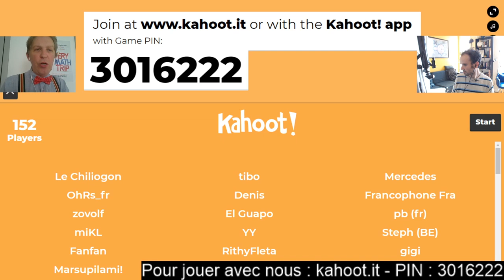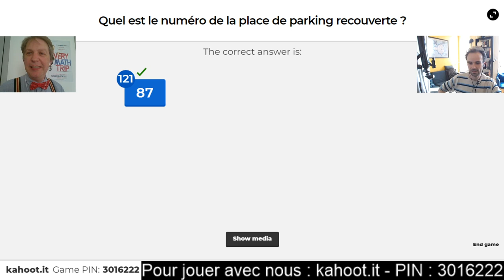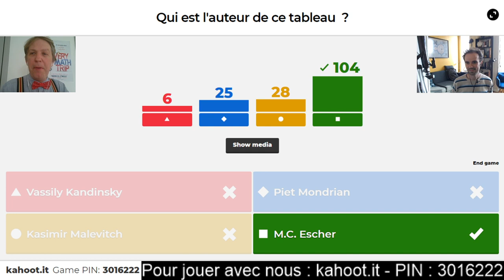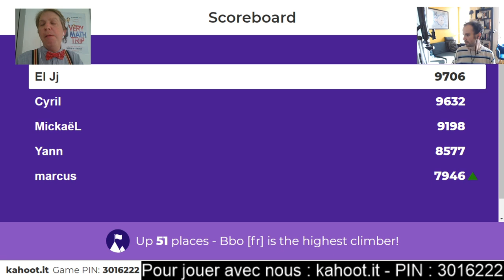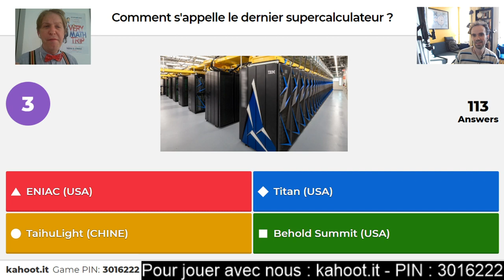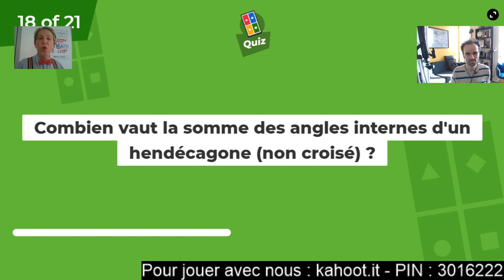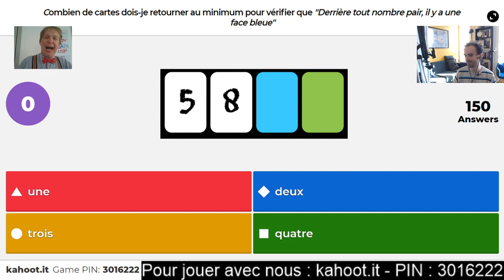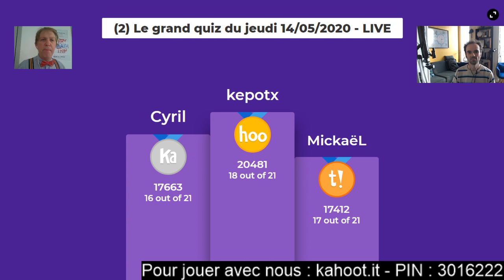Le grand quiz du Jeudi 14 mai 2020 - Live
Pour ceux qui veulent d'abord jouer, s'entraîner ou voir leur progrès

Un quiz mathématique qui brasse culture, connaissance, logique et énigmes ! Bref, du divertissement intelligent... Alors ? Seul, en duo ou en famille, prêts à relever le défi ?